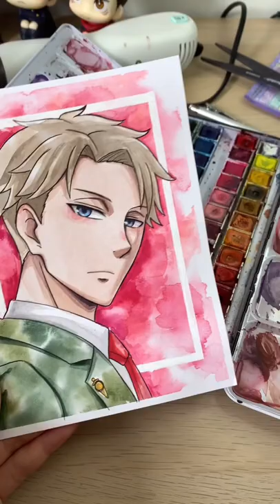Spy x Family!! Loid Forge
Hi (*╹▽╹*)！
A YouTuber who likes to draw.
demon slayer song
demon slayer ost
demon slayer amv
demon slayer opening
demon slayer game